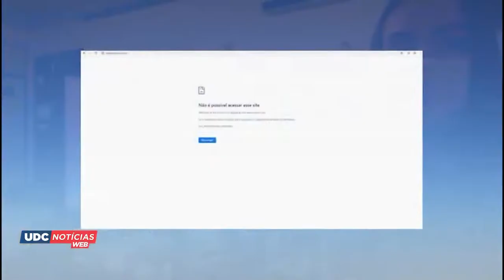Site da Copel fora do ar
Nesta segunda-feira (01/02) o site da Copel - Companhia Paranaense de Energia, foi invadido por hackers. O site, telefonia e serviços de tecnologia da informação da empresa foram afetados, passando o dia fora do ar.